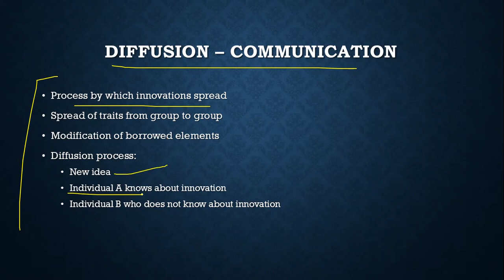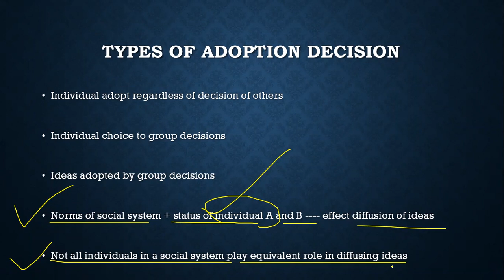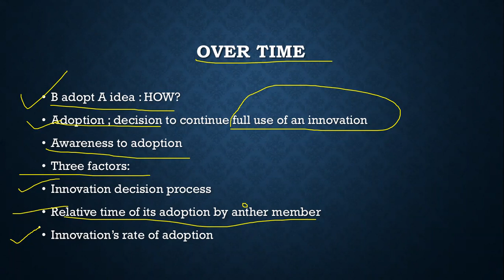Diffusion of Innovation- Introduction- Part2(Types of Adoption Decision & Time)in Urdu with examples